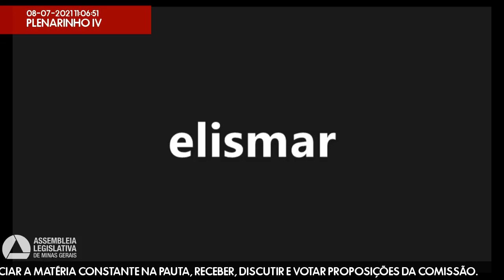08/07/2021 11:00 - Comissão de Assuntos Municipais e Regionalização